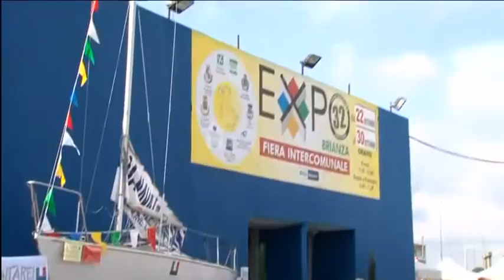Jebreeet Expo Brianza 2012 - Moto d'Epoca !!! Special